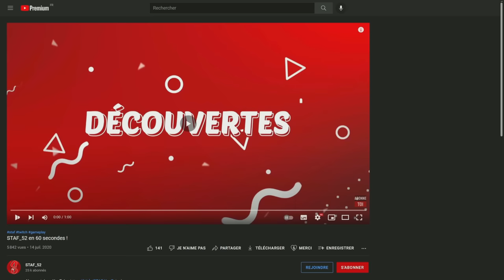On bricole la base | No One Survived #5 (w/LY_TV - Let's Play FR Gameplay 4K60)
Let's Play découverte No One Survived (gameplay pc ultra)

┤ ☢ Ou et quand me retrouver ? ☢ ├